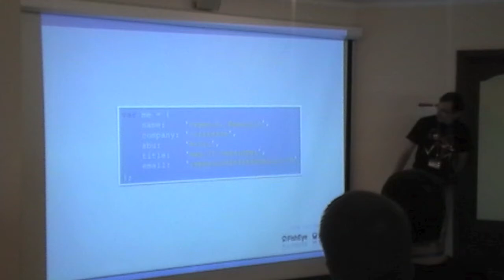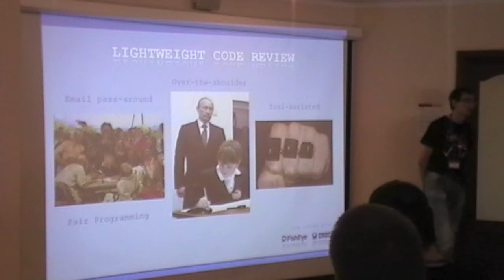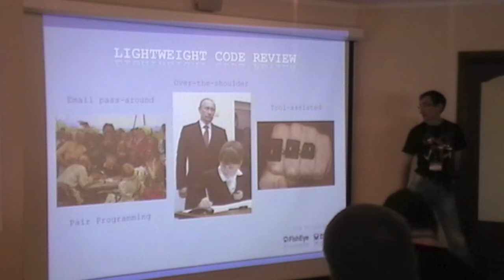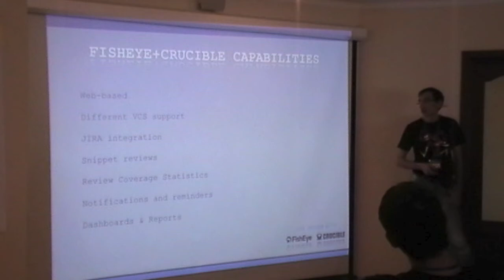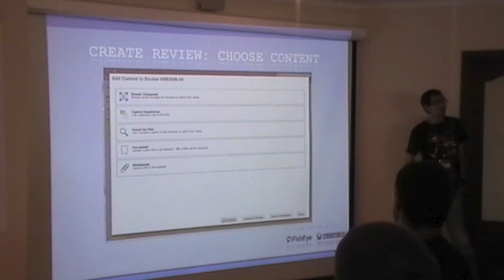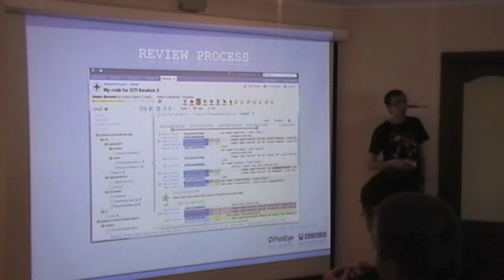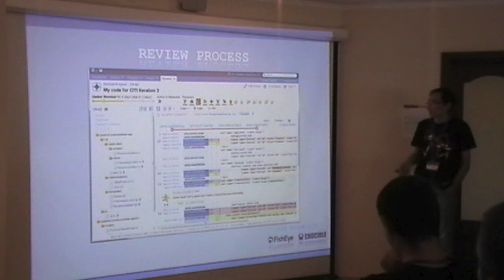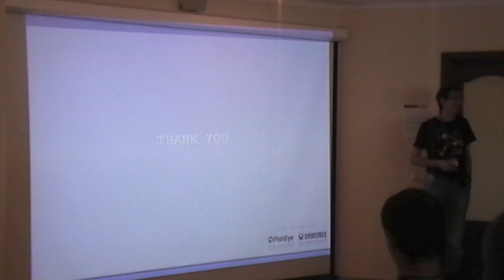Yevhen Yepanchyn - Code review: fisheye & crucible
Pacemaker:LAMP conference 2012

Lightning talk